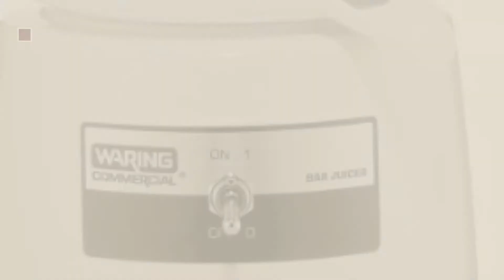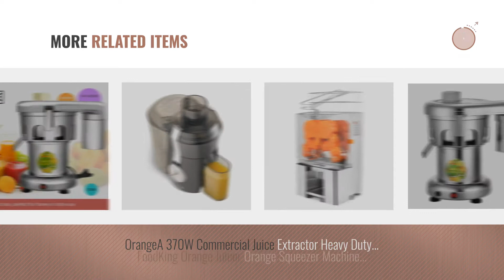Top 10 Commercial Juicers [2018]: Hamilton Beach 96700 Commercial Electric Juicer, Black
New! 2019 Black Friday / Cyber Monday Centrifugal Juicers Deals and Updates.

Black Friday / Cyber Monday Hamilton Beach 96700 Commercial Electric Juicer, Black by Hamilton Beach

Black Friday / Cyber Monday 110V 370W Commercial Juice Extractor Stainless Steel Juicer Heavy Duty WF-A3000 Juicing by Weifeng

Black Friday / Cyber Monday Waring Commercial BJ120C Citrus Bar Juicer with Compact Design, 1-Quart by Waring

Black Friday / Cyber Monday Cilio Commercial Grade Citrus Press Juicer, Yellow by Cilio

Black Friday / Cyber Monday Omega J8004 Nutrition Center Commercial Masticating Juicer, White by Omega

Black Friday / Cyber Monday Tribest GS-P502 Greenstar Pro Commercial Cold Press Complete Masticating Juicer, Juice by Tribest

Black Friday / Cyber Monday Sunkist Growers J-1 Sunkist J1 Commercial Citrus Juicer by Sunkist Growers